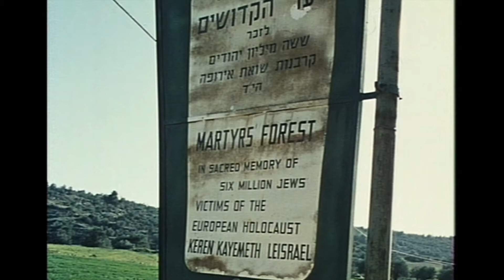Pourquoi Israël (1973) – "Wiedergutmachung"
Extract from Pourquoi Israel / Israel, why (1973) by French director Claude Lanzmann.